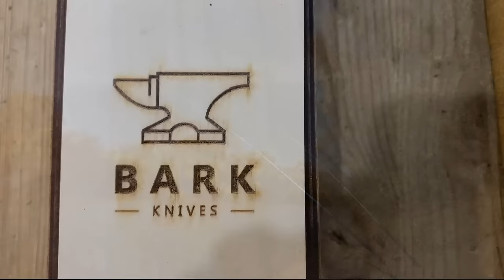ОСТАВИЛ ПОСТАВУХИ, ТЯГАЮ ЖИРНЫХ РЫБ! В гостях Женя Рыбалка 68. Осень 2023. Рыбалка в Астрахани 2023.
Мои снасти:
Удилище фидерное Nautilus Butler Feeder - FD 270см 200гр
Удилище карповое Nautilus K10 12ft 3,5lb
Катушка Nautilus Distanza Feeder NDF6000
Крючки SASAME